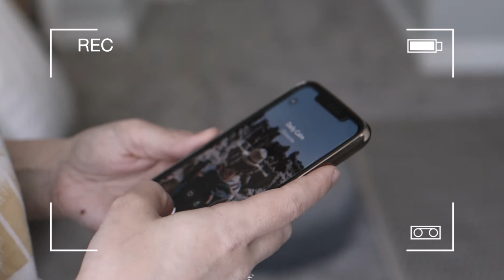How To Adapt To Living With LESS | Minimalism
There’s no question that learning to live with less is a process that doesn’t happen overnight for most people. Today, I want to chat about why this can be such a struggle and how to get through the struggle (and find more happiness in the process). I’ll also share 3 tangible tools that can help bend the learning curve along the way!

Stick around to the end because I’m going to be giving away some of my personal favorite tools to help bend the learning curve on your journey to adapting to living with less.

▷ START WITH THIS FREE MASTERCLASS!